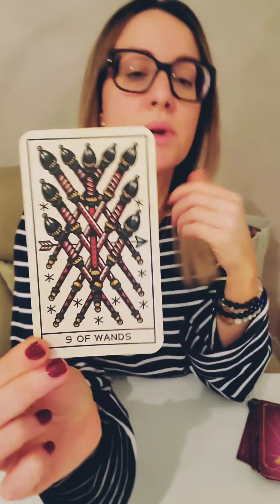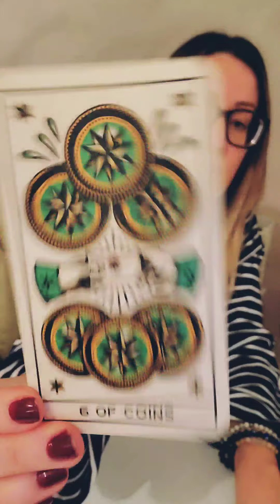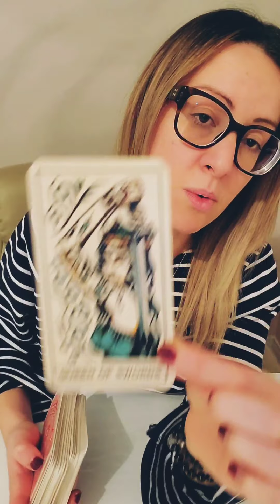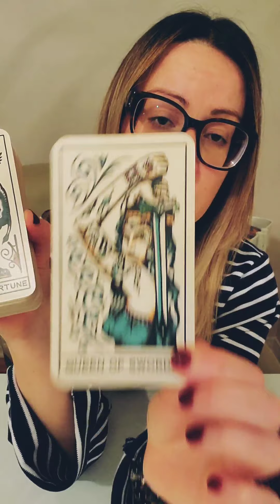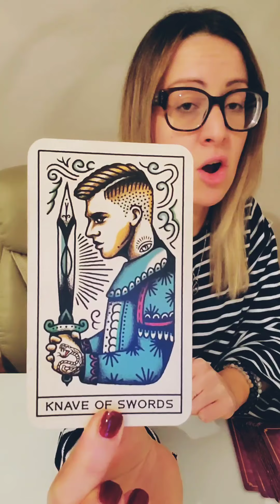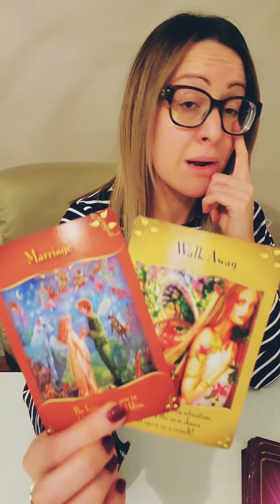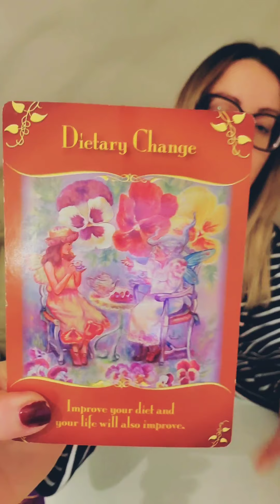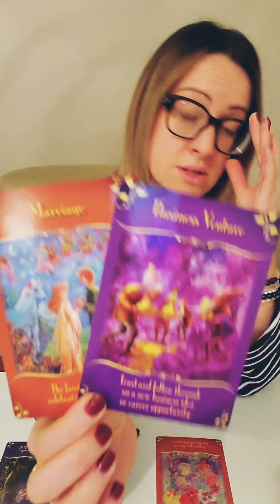Weekly reading ~ October 21-29 2019 ~ Transformation, changes, walking away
📿Pre-orders for my "Calling in your Person" bracelet 📿

TAROT AND ORACLE DECKS USED:
Tattoo Tarot: Ink & Intuition
Crystal Spirits Oracle: A 58-Card Deck and Guidebook
Sacred Rebels Oracle: Guidance for Living a Unique & Authentic Life